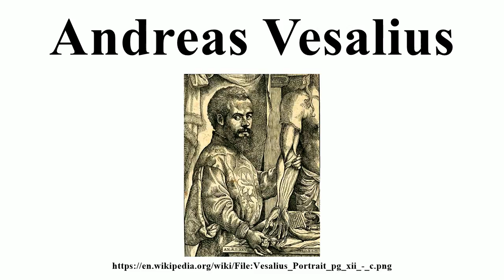Andreas Vesalius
Image-Copyright-Info
Artist-Info:  Author Attributed to Jan van Calcar (circa 1499–1546/1550)   Alternative names Giovanni da Calcar, Johannes Stephan van Calcar, Jan van Calcar, Joannes Stephanus Calcarensis Description Flemish-German painter, draughtsman and printmaker Date of birth/death circa 1499 between 1546 and 1550 Location of birth/death Kalkar Naples Work location Venice (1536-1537), Naples (circa 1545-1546) Authority control VIAF: 47034805 LCCN: n94115763 GND: 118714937 BnF: cb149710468 ISNI: 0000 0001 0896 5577 WorldCat WP-Person
Image-Copyright-Info